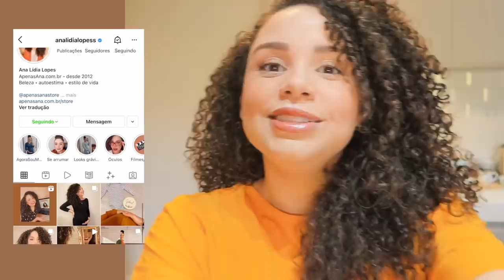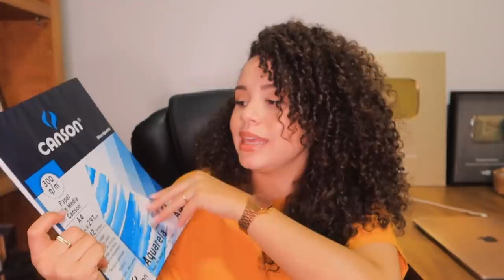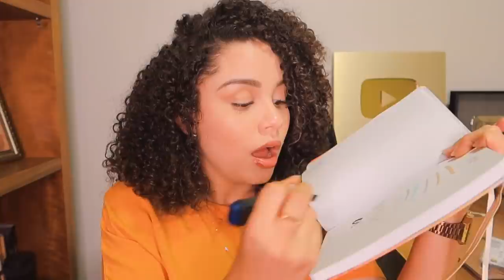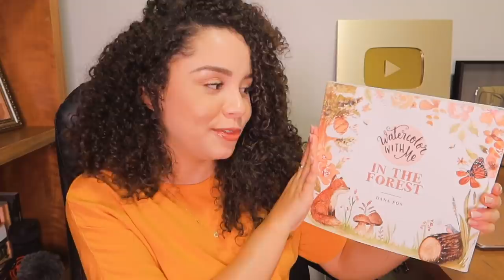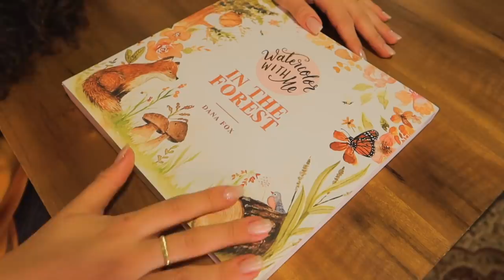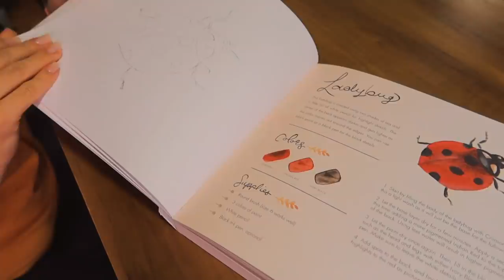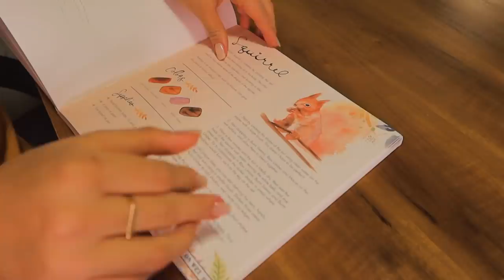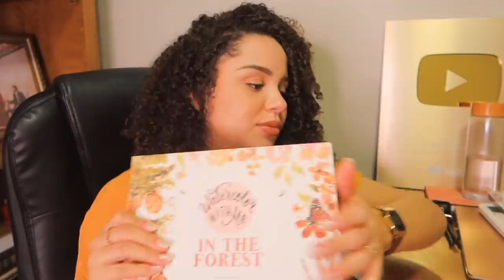VLOG: Chá da tarde com amigas, ouvindo o coração do bebê, compras de aquarela... ✨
Onde encontrar os produtos usados:
Papel A4 300G/M Canson
Marca Texto Vintage Staedtler
Watercolor With Me In The Forest